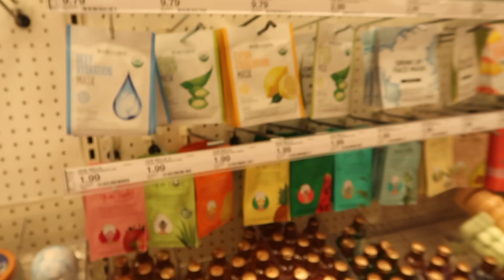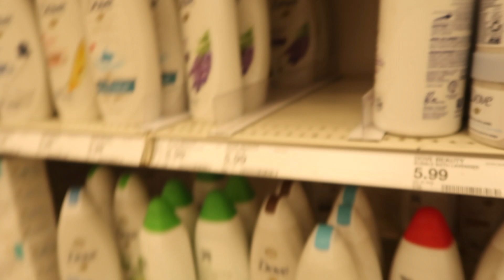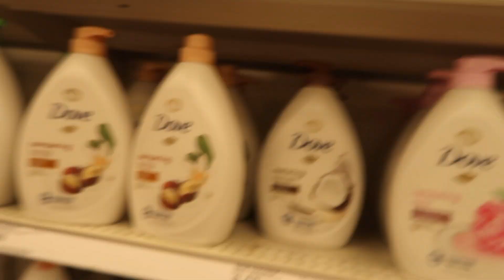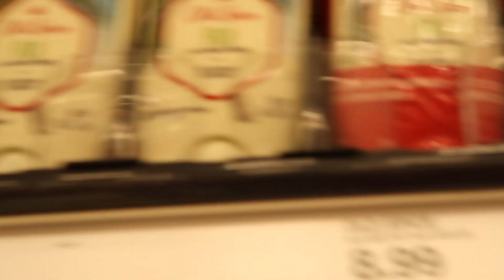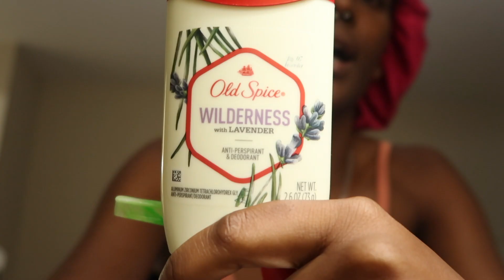Birthday Series Ep.2 - Come Shopping With Me For New York + HAUL !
wasshanninn ganggg ! im back with the consistent uploads. Come with me to go shopping for my trip to new York trip and stick around till the end of the video for a full haul on all the bullshit I got . ENJOY !.